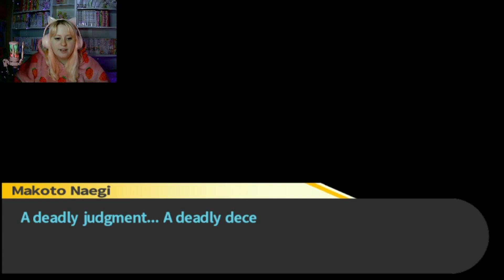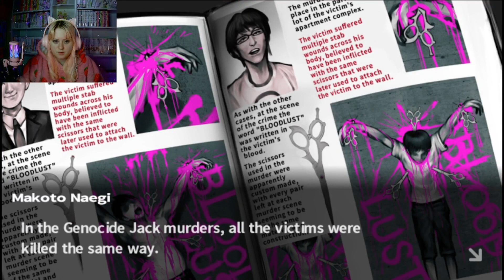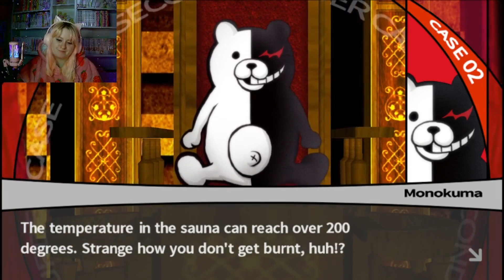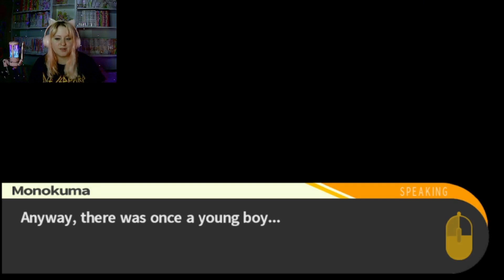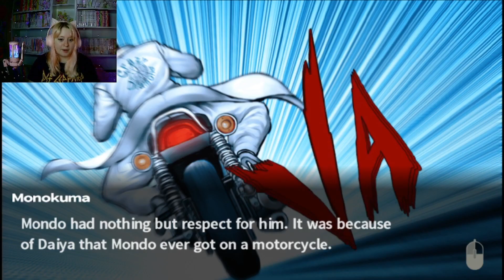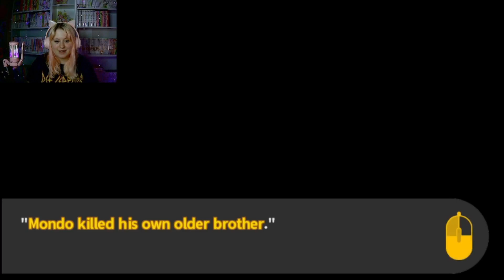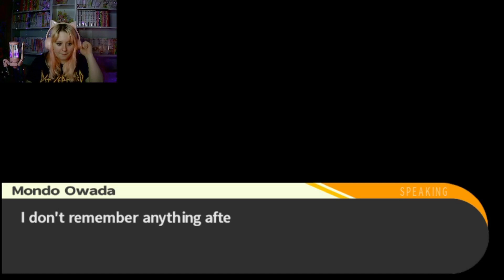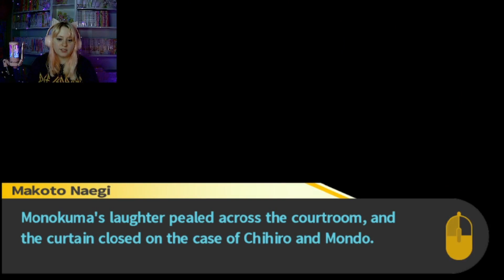NOO I LOVED THIS CHARACTER!! | Danganronpa THH